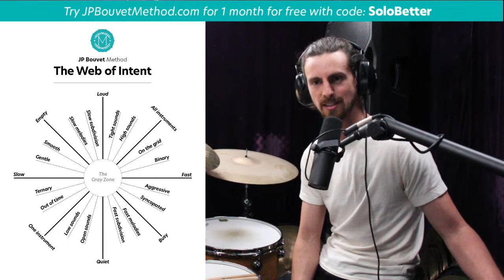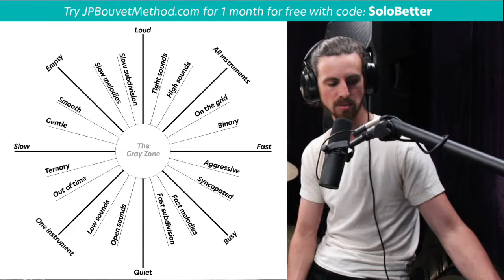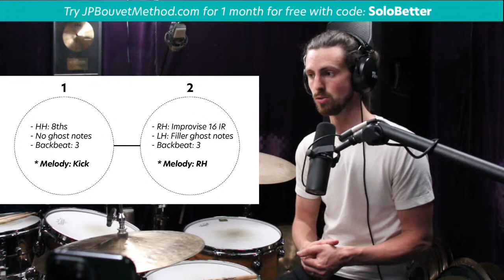JP Bouvet - FULL DRUM CLINIC - "3 Tools for Playing Better Drum Solos"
- a systematic approach to developing creative freedom on the drums.

- In-depth Courses
- Personalized feedback
- Masterclasses
- AMA's
- Play Alongs
- Coaching from JP

"I thought I lacked creativity but I just needed a little help to start the engine."

"Despite studying at conservatory, I've learned much more useful stuff studying your videos."

"I feel like I have more ideas than I've ever had at the kit and that is really so joyous and exciting for me. You've completely transformed my mental approach to drums, rhythm and music forever."

"The last year on your website has been a game changer for me."

“The website took my ability to improvise and increased it tenfold.”

"I am just amazed how quickly I am making progress with material I have always found so hard. I'm really starting to feel that playing what is in my head is actually achievable."

"[JP] is an incredibly gifted educator, and his lessons WILL help you improve your playing, almost immediately."

"The website is laid out perfectly, and your explanations are awesome. Your website is by far the most informative and comprehensive lesson site I’ve been on."

"It’s really great to have this connection with an online instructor and get this type of personalized feedback."